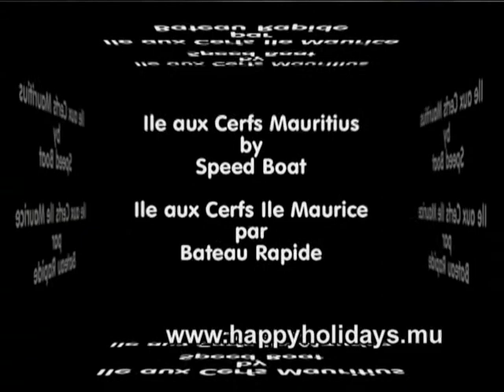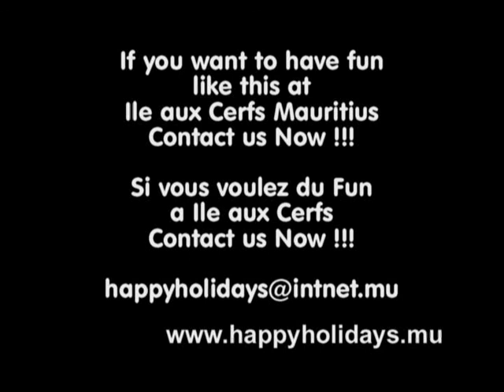Speed Boat Ile aux Cerfs & Ile aux Flamants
See how funny is Ile aux Cerfs Mauritius Ile Maurice Tours by Speed Boat Bateau Rapide, Ile aux Flamants